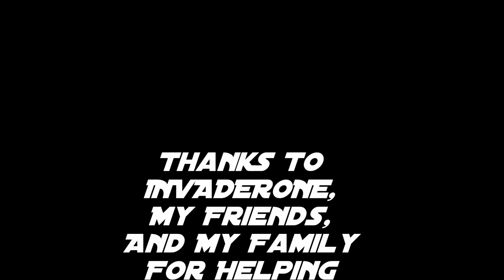ME3 PLATINUM SOLO (Firebase Giant, Turian Sentinel, Collectors)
This video has commentary of my Turian Sentinel build, load out, and my strategy for beating platinum on Firebase Giant against the Collectors, which most would consider the most Feared of the four factions to solo against. I also discuss a bit about my life and how I became so involved in gamming.